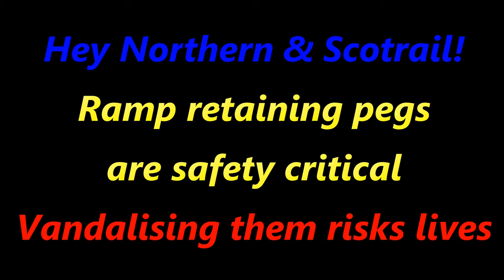Wheelchair ramp pegs: Northern and Scotrail vandalise safety features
Train ramps are required to have lugs on the top end that slot into the threshold of the train. The idea is that this prevents the ramp from slipping.
They're a bit of a pain to line up though. So sadly some rail staff, in my experience particularly on Scotrail and Northern, are in the habit of using... persuasion to remove them.
This puts lives at risk and must stop.